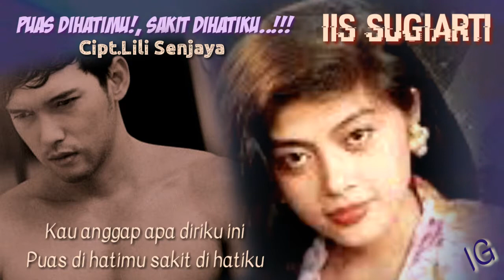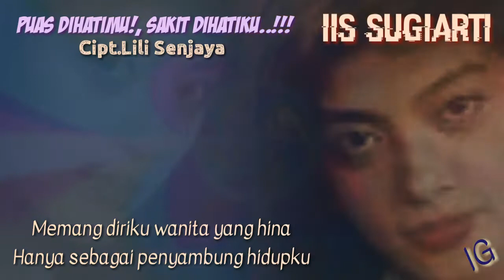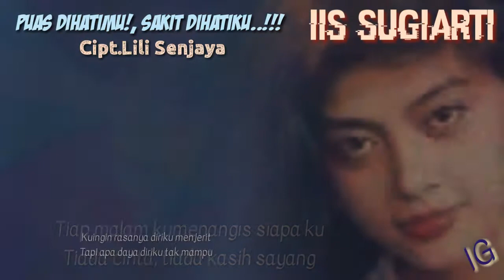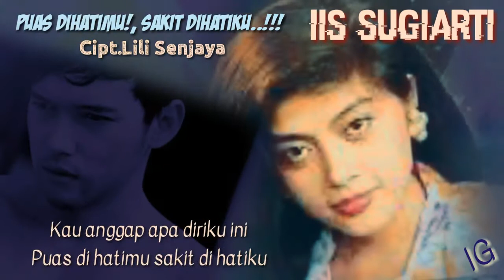Iis Sugiarti - Puas Dihatimu Sakit Dihatiku cipt.Lili Senjaya